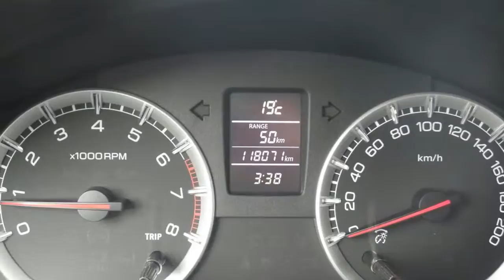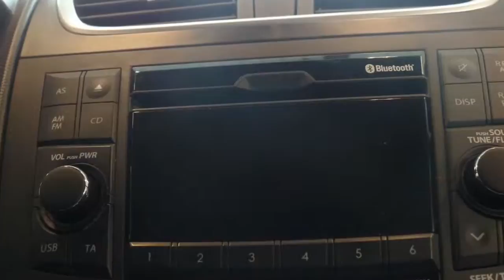Suzuki Swift 1.2 Exclusive EASSS